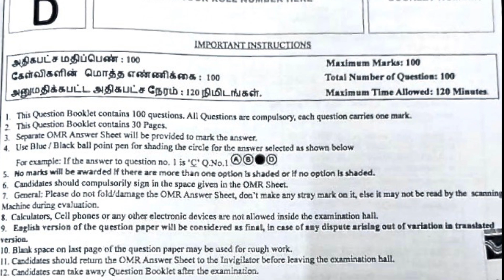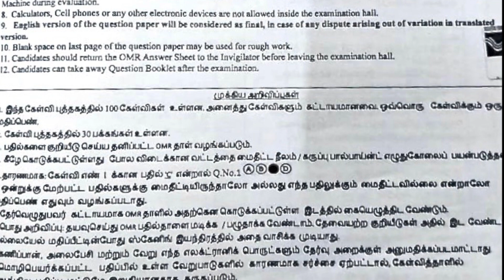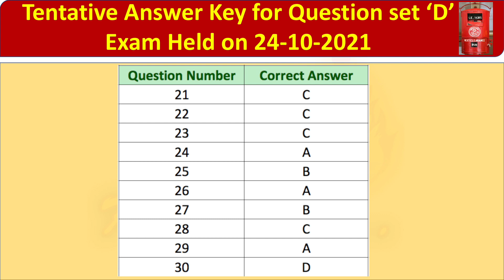Tentative Answer Key for the PA Exam held on 24 10 2021, 'D' Version Question Paper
For Question Number 43, the Correct Answer is B, instead of C. Which was inadvertently typed while compiling.

பேரவை பயிற்சி முகாமில் இதுவரை எடுக்கப்பட்ட வகுப்புகளின் காணொளி தொடுப்பு (Video Link)
Postal Assistant Examination

P O Guide Part 1 - Com. A.Kesavan
P O Guide Part 2 - Com. S.Krishnakumar
Postal Manual Vol 6 Part 1 - Com. G.Gurusivam
P O Guide Part 2 - Com. Zulaika Firdose
Volume 5 - Com. M.Sivakumar
Technology - Com. T.Thananchezhian
PLI/RPLI - Com. R.Maharajan
Average (Maths) - Com. P.Suresh
Analytical Reasoning - Com. S.Krishnakumar
Volume 6 Part 3 - Com. M.Sivakumar
Volume 7 - Com. D.Vetrivel
SB Claims & SB Orders - Com. P.Kiruthika
PA Examination coaching class Volume 6 Part 1 - Com. A.Kesavan
Postman Examination
P O Guide Part 1 - Com. P.Kiruthika
Mail Products - Com. K.Sathya Poongundran